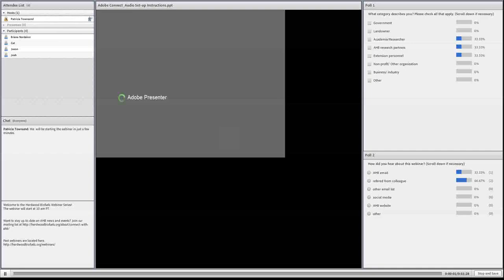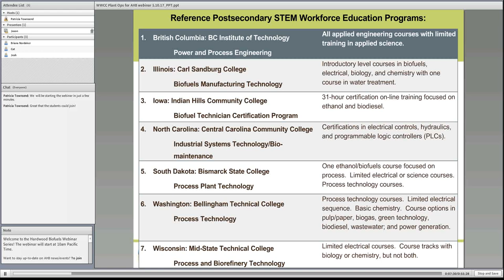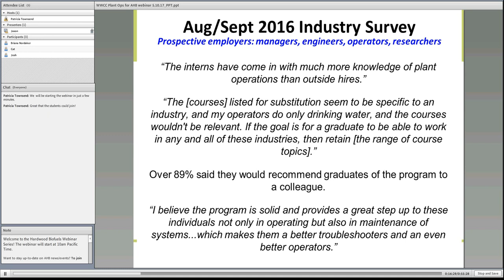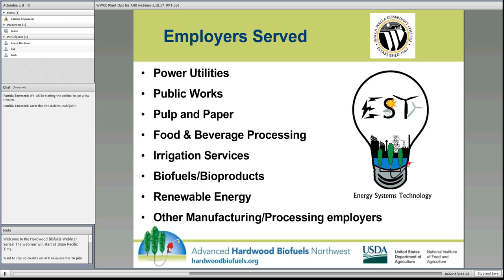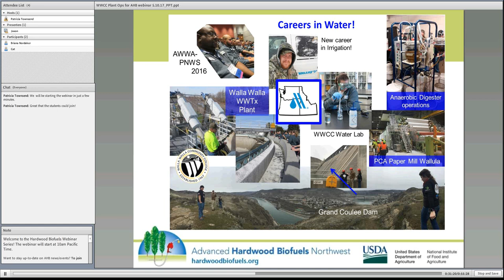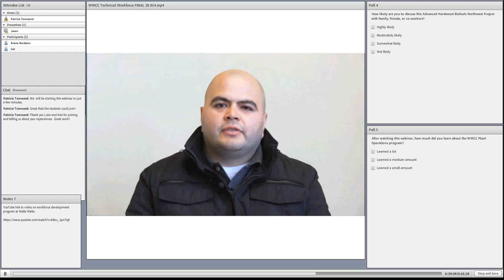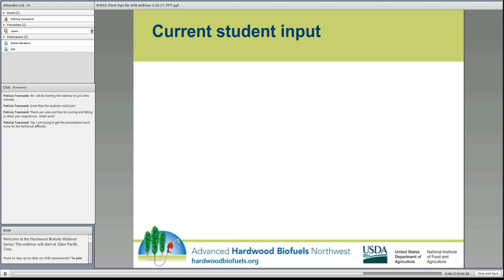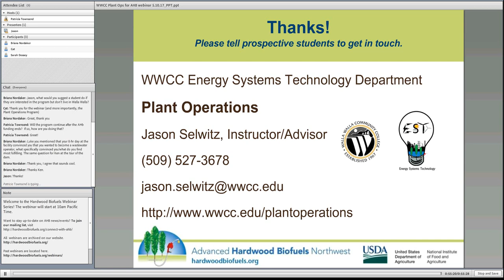Webinar: Students' Success - WWCC Plant Operations Program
Faced with an aging workforce, industries need more skilled workers who can support safe, effective, and environmentally-sound facilities. Students enrolled in the Plant Operations program at Walla Walla Community College are upgrading their technical knowledge/skills and graduating with jobs as technicians and operators. The program was enabled by AHB and developed by the Agricultural Center of Excellence at Walla Walla Community College to prepare a bioenergy workforce.

In this webinar, Jason Selwitz (ACE Project Manager, Plant Ops Instructor/Advisor) shared stories and statistics about the Plant Operations program. In addition, hear from the students themselves in a brand-new video premiering as part of the webinar